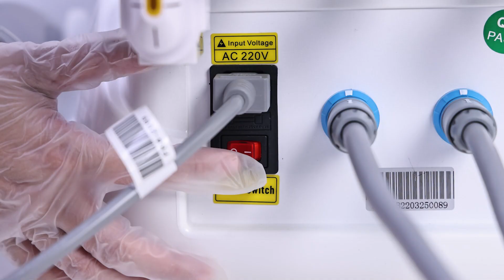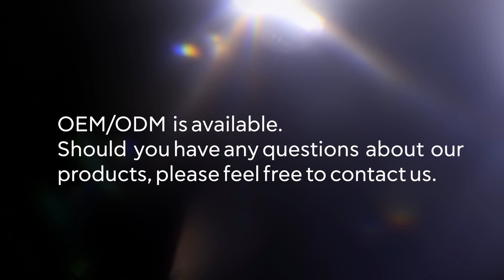Portable daul handles high intensity focused ultrasound 7d hifu smas face lift body slimming machine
Working Principle

With 7 different cartridges, High Intensity Focused Ultrasound accurately delivers heat energy (65℃ - 75℃) to deep skin layers of different depths to stimulate collagen regeneration to increase skin elasticity, improve skin texture and reduce sagging skin, achieving the results of wrinkle removal, skin lifting and tightening, etc. for both face and body. It can also target subcutaneous tissues to selectively destroy localized fat cells beneath the surface skin layer without harming surrounding tissues meanwhile promoting skin metabolism and blood circulation, so as to realize the effects of body slimming, abdomen firming, buttock and breast lifting, etc.
High quality hifu handle :
With self-induction switch/extreme speed motor
Extreme speed motor for fast shooting
- Fast Shooting every shot for fast treatment to save treament time
- Dual control - treat 2 customers at the same time

. 7 Different cartridges
Face lifting, Lipo Body slimming & Shaping, Butt & breast lift & strech mark removal, Anti-wrinkle etc .
Shots: 20,000 shots/cartridge . Depth: 1.5mm, 2mm, 3mm, 4.5mm, 6mm, 9mm, 13mm . Frequency: 2MHz / 4MHz / 5.5MHz / 7MHz
Cartridges (20,000 shots)

Facial Lifting
1.5mm —— penetrating epidermis to reduce fine lines, shrink pores and improve skin texture in thinner tissue, e.g. eye zone, forehead.
2.0mm —— specially designed for wrinkle removal around eyes and mouth.
3.0mm —— penetrating deep dermis, accelerating collagen regeneration to lift skin, shrink pores and reduce wrinkles, targeting cheeks and chin.
4.5mm —— penetrating subcutaneous SMAS layer to tighten and lift skin, targeting thicker skin, e.g. cheeks, neck, etc.

Body Slimming
6.0mm —— for double chin removal and body skin tightening.
9.0mm —— for skin tightening on abdomen, breasts and legs.
13.0mm —— for abdomen and buttock tightening.
Functions

Reduce crow’s feet
Reduce bags under eyes
Reduce forehead wrinkle
Reduce nasolabial folds
Remove double chin
Chiseled jawline
Reduce neck lines
Remove stretch marks
Lift & tighten skin
Improve skin texture
Increase skin elasticity
Firm abs
Lift buttocks